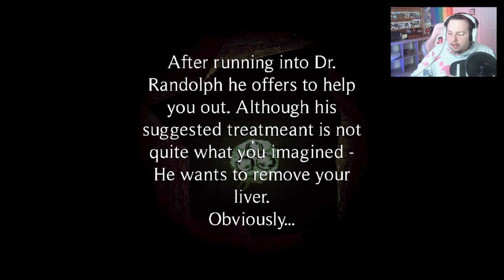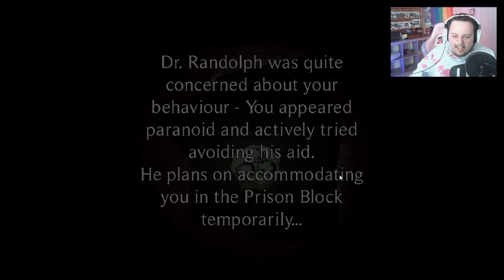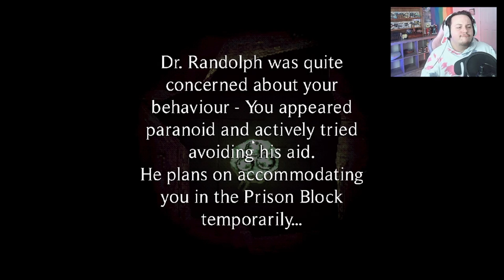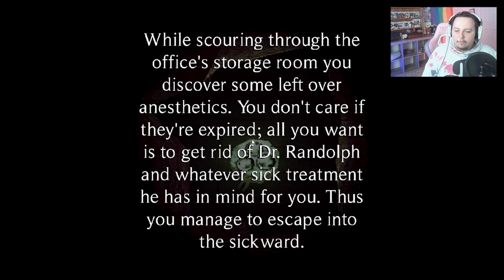I DONT LIKE THIS PLACE!! ~ The Hielward Loophole pt,1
I don't think his man is a professional at all!